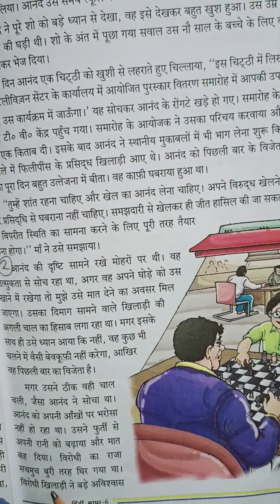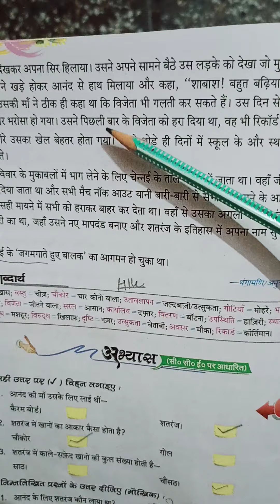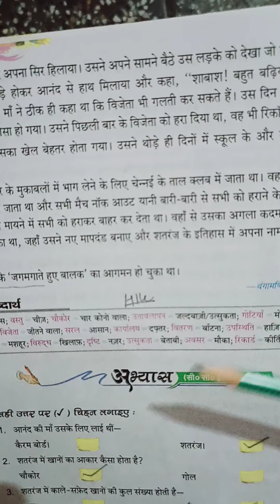US Classes App video